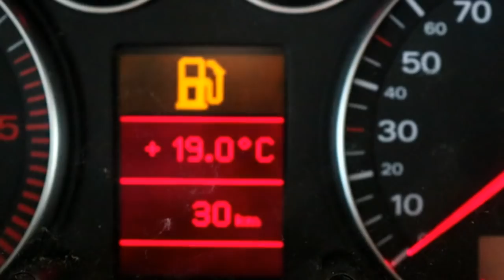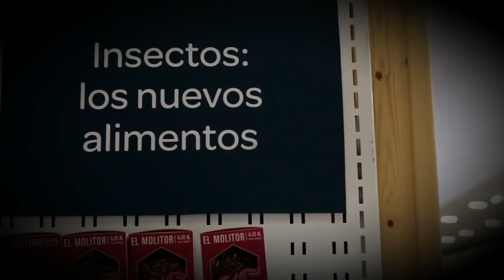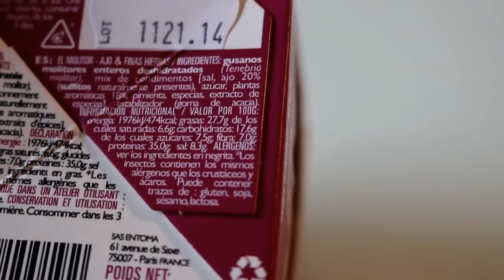PROBANDO los primeros INSECTOS del CARREFOUR / Pico de oro.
Probando los primeros insectos comercializados en España,se vende en el Carrefour tras la marca Jimini's.

En el vídeo pruebo (Review o unboxing) del gusano llamado mólitor.